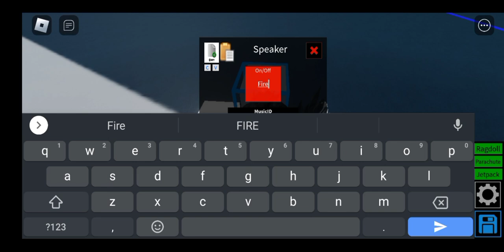mini a10 tutorial (Plane Crazy) Sorry i was tired to edit bc i was so busy